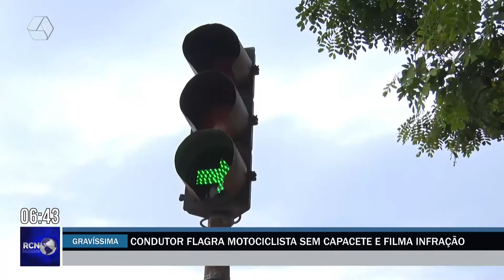Condutor flagra motociclista sem capacete e filma infração